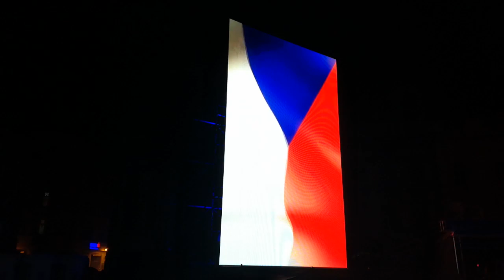Vltava žije 2018 - závěrečný ohňostroj